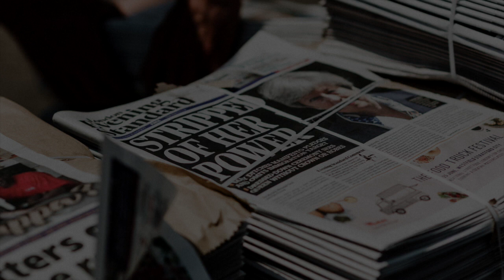Cinematic Music [No Copyright & Royalty Free] Epic Short Intro | NEWS THEME 1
This Cinematic music is royalty free content that is a no copyright, epic, short, intro instrumental.

IMAGE LINK
Photo by Thomas Charters on Unsplash